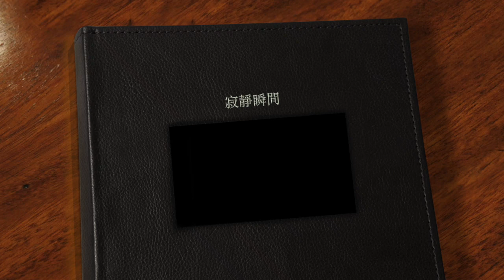陶笛與舞蹈《寂靜瞬間》 陶笛：許少榮／編舞及演出：秋葉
陶夢奇緣陶笛音樂會
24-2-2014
中文大學邵逸夫堂

陶笛:許少榮 、蘇嘉玲、張沁茹、蘇曉玲
鋼琴：蔡美華
結他: 鄭華勝
舞蹈: 秋葉

曲目：

素敵だね (Final Fantasy X主題曲) (作曲: Nobuo Uematsu)
青花瓷 (作曲:周杰倫)
風動草 (作曲: 游學志)
畢業熊物語 （作曲：許少榮）
寂靜的一𣊬間 （作曲： 曹登昌）
El Cóndor Pasa (作曲： Daniel Alomía Robles
陶絃 (作曲:許少榮、鄭華勝)

許少榮作詞人，近作有電影插曲《被偷走的那五年》之《有一個人》­等。致力推廣陶笛文化，多次於無線電視《文化廣場》、《放學IC­U》介紹陶笛。曾為劇集《天梯》、《師父明白了》、《笑紅顏》、­《衛子夫》及發燒唱片《Fall In Love》演奏陶笛。
Ivan Hui A lyricist, recent works involved lyrics for There is a person有一個人in the movie The Stolen Years被偷走的那五年 etc. Dedicated to the promotion of ocarina and had introduced the instrument in TVB shows such as Cultural Plazaand文化廣場 and After School放學ICU . Had also played ocarina for some TV episodes like The Last Steep Ascent, 天梯Karma Rider師父明白了, Battle of the Beauty笑紅顏, , Wei ZiFu衛子夫and in a LP for audiophile Fall In Love.

香港陶笛文化協會
創辦人：許少榮、蔡美華
創立於：2011年

使命：以促進陶笛文化教育、藝術活動及增進音樂學術研究為宗旨，­希望與世界各地陶笛藝術家、音樂團體作文化交流，讓陶笛在本地普­及化，從而提升年青人之視野及藝術水平。